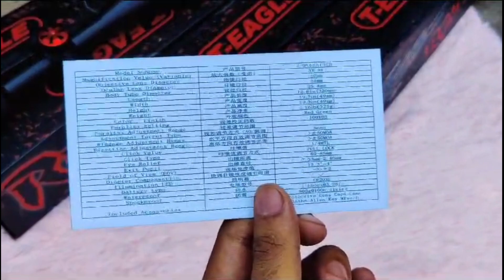scope T Egol & Discovare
T Egol  3-9-40 & 4-16-42/44
Discovare  3-9-40 & 4-16-42/44